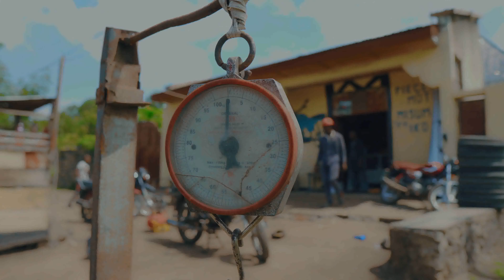NEVER GIVE UP Tristan ft Alimond official video 2023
suivez la vidéo de l'artiste Tristan et alimond Never give up
une chanson éducative  parlant de la vie quotidienne dans la société en général